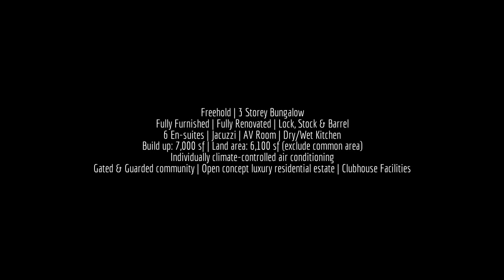SERI PILMOOR @ Ara Damansara, FOR SALE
Akasia 1 @ Bayu Utara
Freehold
3 Storey Bungalow
Fully Furnished | Fully Renovated | Lock, Stock & Barrel
6 En-suites | Jacuzzi | AV Room | Dry/Wet Kitchen
Build up: 7,000 sf | Land area: 6,100 sf (exclude common area)
Gated & Guarded community
Open concept luxury residential estate
Club House Facilities
Selling Price: RM6.2 mil (Negotiable)

Syed Naqib
Real Estate Consultant (REN00860)